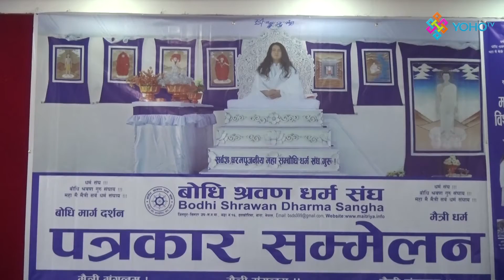बम्जन माथि लागेको आरोप निराधार नै हो त ? बोधी श्रवण धर्म संघको भनाइ हेर्नुहोस् ।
बोधी श्रवण धर्म संघले आफ्ना धर्म गुरु रामबहादुर बम्जनमाथि लगाएको आरोप निराधार भएको जनाएको छ । बम्जनले आश्रममै आनीहरुलाई बलात्कार, हत्या तथा बेपत्ता पारेको समाचार सार्वजनिक भइरहेका बेला संघले पत्रकार सम्मेलन गरी त्यस्ता कुनै पनि गतिविधिमा संलग्न नरहेको दावी गरेको हो ।

करोडौं अनुयायीको विश्वासको धरोहर आफ्ना गुरु बम्जनमाथि चेलाहरुलाई हत्या, बलात्कार र वेपत्ता पारेको भनि आएको समाचार सत्य नरहेको संघका अध्यक्ष निलबहादुर थिङ्गले दावी गर्नु भयो । उहाँले भूकम्पका बेला सम्पर्कमा नआएका आनीहरु बारे सम्बन्धित परिवारले खोजी गरेको विषयलाई लिएर बम्जनमाथि आरोप लगाइएको भन्दै आपत्ति जनाउनु भयो ।